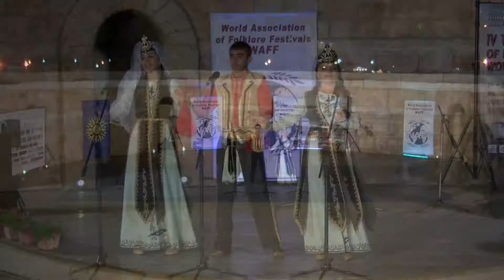SFI March 2015 107 HD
1. „Украiнскькi козачата“ – ДТА „Барви“ към Културен център – гр. Самбир, Украйна
2. „Девойко, мъри хубава“ – Борис Кетев – гр. Асеновград
3. „Петрунино хоро“ – ТФ „Виделина“ към НЧ „Виделина – 1932“ – с. Широки дол, общ. Самоков
4. „Lusnyak“ – Фолклорна група „Hayfolk“ – гр. Ереван, Армения
5. „Море, рано рани Дена“ – Фолклорна трио „Авлига“ към НЧ „П. Кр. Яворов – 1978“ – гр. Дупница
6. „Шопска китка“ - Фолклорна трио „Авлига“ към НЧ „П. Кр. Яворов – 1978“ – гр. Дупница
7. „Dans din Banat“ – Фолклорен ансамбъл „Muguraşii Pietrei Craiului" – гр. Зарнещи, Румъния
8. „Eski Ordu marşi“ - Samsun Yildirimlar Mehteran – гр. Илкадим, Турция
9. „Gül Banki” - Samsun Yildirimlar Mehteran – гр. Илкадим, Турция

1. „Ukrainskyki kozachata“ – Children's dance ensemble „Barvi“ at Cultural center– Sambir, Ukrayna
2. „Devoyko, mari hubava“ – Boris Ketev – Asenovgrad, Bulgaria
3. „Petrunino horo“ – Dance group „Videlina“ at „Videlina – 1932“ Community center – Shiroki dol villige, Samokov municipality, Bulgaria
4. „Lusnyak“ – Folklore groupa „Hayfolk“ – Erevan, Armenia
5. „More, rano rani Dena“ – Folklore trio „Avliga“ at „P. Kr. Yavorov – 1978“ Community center – Dupnitsa, Bulgaria
6. „Shopska kitka“ - Folklore trio „Avliga“ at „P. Kr. Yavorov – 1978“ Community center – Dupnitsa, Bulgaria
7. „Dans din Banat“ – Folklore ensemble „Muguraşii Pietrei Craiului" – Zarneshti, Romania
8. „Eski Ordu marşi“ - Samsun Yildirimlar Mehteran – Ilkadim, Turkey
9. „Gül Banki” - Samsun Yildirimlar Mehteran – Ilkadim, Turkey